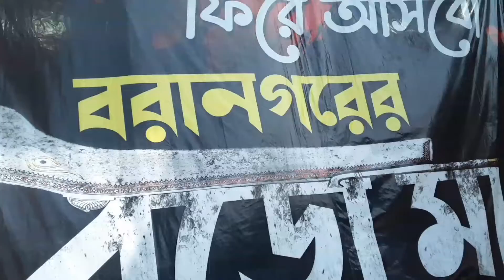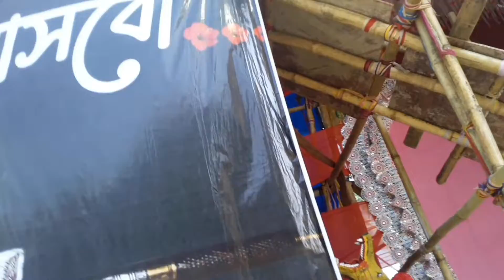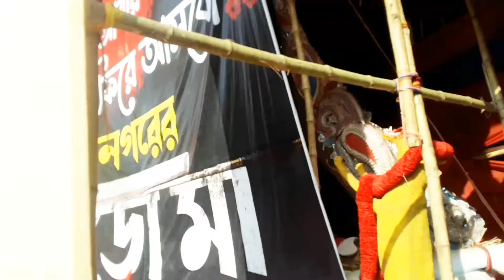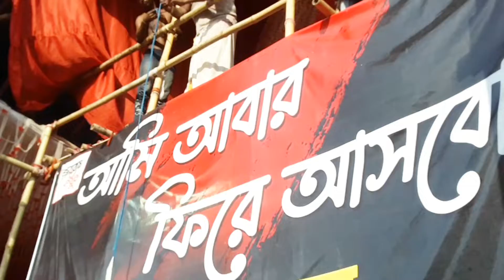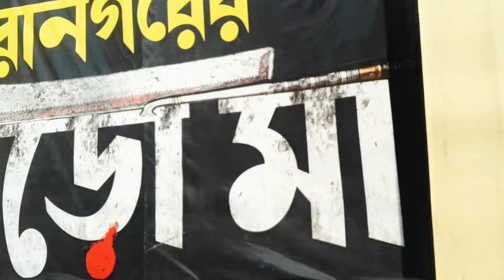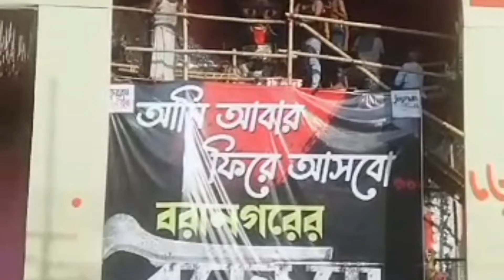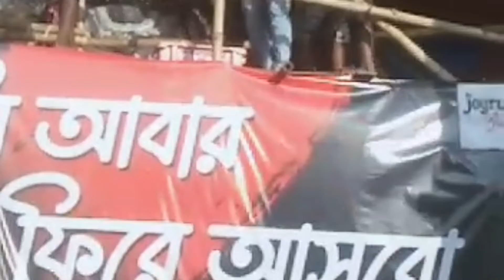baranagar Boro ma bisorjon 2022.baranagar Kali puja vasaan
baranagar Boro ma vasan. apnara sobai dakheun.